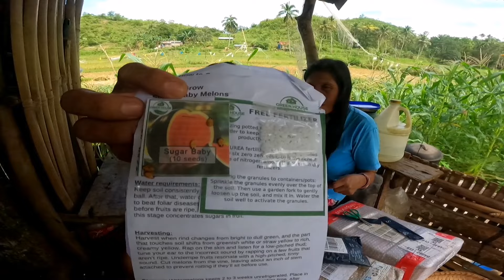ANG DAMING BLESSINGS NA DUMATING MARAMING SALAMAT PO MAMA NEN❤️❤️❤️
Salamat kaayo MAMA NEN sa Gift nga Gihatag nimo namo. Dako kaayo mi ug pasalamat sa imong gihatag kay dako kaayo ki ug tabang sa amoa. LAbi na kay daghan kaayong SEEDLINGS soon maporma rani atong FARM❤️❤️❤️

JhongJhong Lifestyle